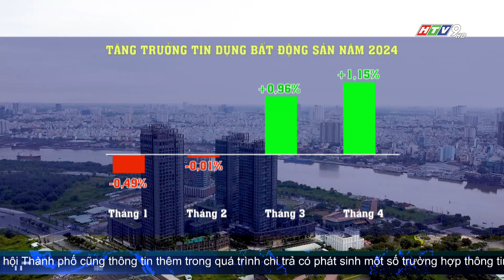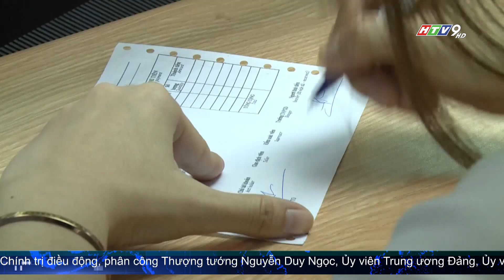TĂNG TRƯỜNG TÍN DỤNG CÓ NHỮNG TÍN HIỆU KHẢ QUAN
Phản ánh rõ nhất tăng trưởng từ đầu năm 2024 chính là xu hướng tăng trưởng tín dụng trong lĩnh vực bất động sản. Theo đó, tín dụng bất động sản tháng 1, tháng 2 đều giảm lần lượt 0,49% và 0,01%, đến tháng 3 bắt đầu tăng 0,96% và tháng 4 tăng mạnh hơn ở mức 1,15%.